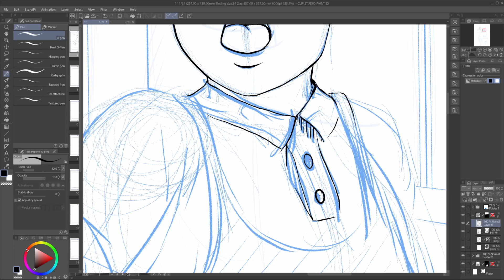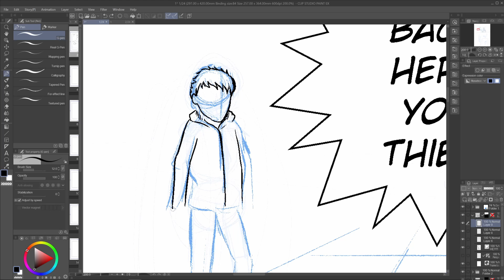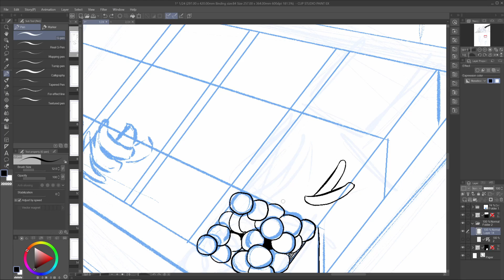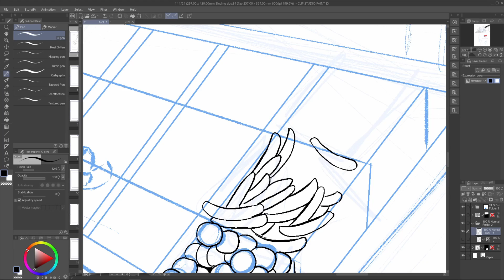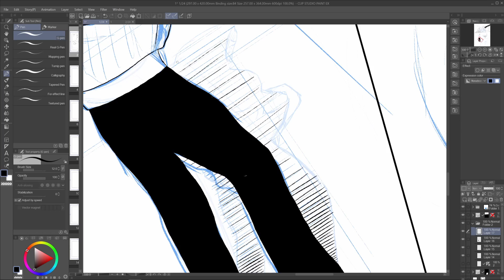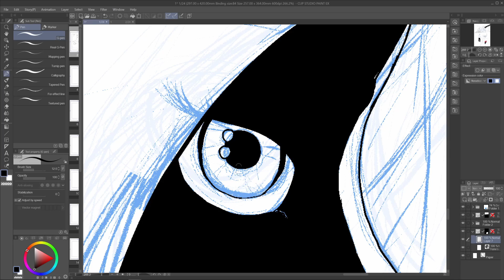BB- Manga Page Drawing (ch1 pg1)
Timelapse drawing of my BB- (BB dash) manga.

Ketsa - Answered

Till Paradiso - Sleepy in my arms (TP 45)